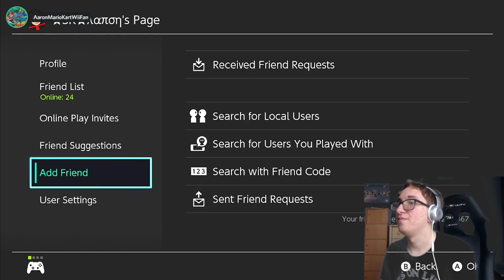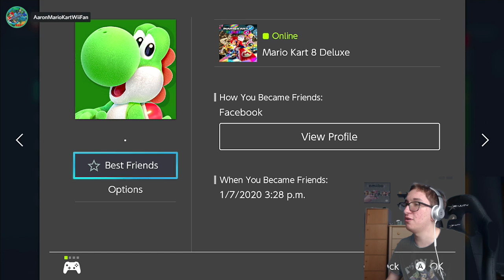SK's Gotta Go Aerospray MG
splatoon2 aerospraymg Today we focus on the Aerospray MG for the first 12 matches.